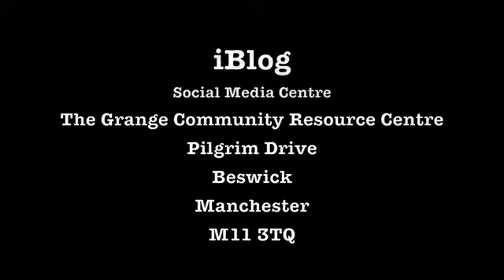iBlogging at the Grange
David Kay and Jessica Mayo from MCIN talk about the iBlog Social Media Centre at The Grange in Beswick, east Manchester